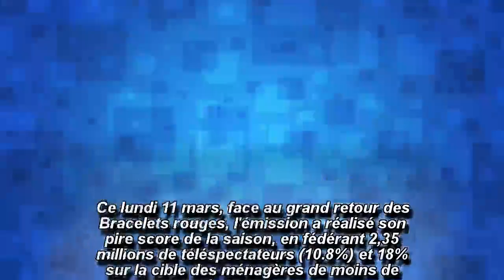Mariés au premier regard : les coulisses du clash coupé au montage de Steven et Elodie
Ce lundi 11 mars dans Mariés au premier regard, Elodie révélait à Steven, son mari, qu'elle ne pouvait pas le rejoindre à Toulouse en raison d'une demande de mutation pour Bordeaux. Le clash a...